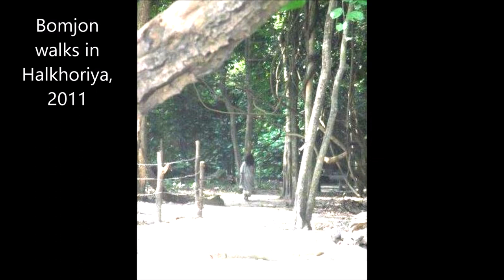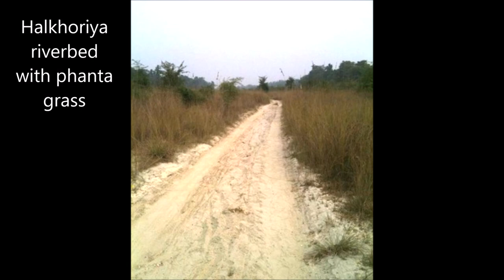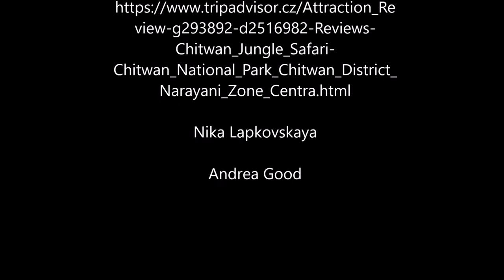Invited by Bomjon, enchanted by the Jungle, then banned by him, then kidnapped by him (II., 2)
How did it all start...I will continue this story in the I. series of videos, this time speaking from an inner, spiritual perspective, describing my experiences with Bomjon's psychic powers (Siddhis), magic and miracles, to complete the story of how myself and many other victims got gradually entangled in the invisible spiderweb of a satanic pseudo-buddhist cult.

In my former videos I was focusing on the crimes of Bomjon and his cult on the physical level. But these events had spiritual and magical dimensions no one knows about...

This video is the Introduction to the story of my enchantment by the Halkhoriya Jungle.
II. series, 2nd part. Series I. detailing the psychic powers and miraculous events would be uploaded later.

Brief outline: I was invited by Ram Bomjon's group to assist in the translations and editing of his "teachings" to khenpo Sonam Gyurme and Andrea Good in 2010. I could arrive only in 2011 January. I was already an online member from 2007 and soon a manager of the Buddha Boy Google Group dedicated to Bomjon. Because I have edited Andrea's book Reflection on Palden Dorje and many other writings, she wished me to join her in the government forest Halkhoriya, in a makeshift compound, where Bomjon was settled. Andrea told we would live there forever. So I have effectively moved out of Europe with all my things, to a jungle.

I thought I have found my home,  a pure natural environment where I could stay in my tent and use the water and food in exchange of my volunteer work. I had no idea I had just entered a criminal zone, where human beings had been long before my arrival abducted, locked down, beaten to blood, tortured and nuns raped...

Instead, I was enchanted by the mystical vibrations of Halkhoriya and after the translation work seemed to be khenpo's own Buddhist initiative and there was no interaction with Bomjon, I focused on my own spiritual path, meditating in the jungle and riverbed.

Then, in later February early March 2011, Bomjon suddenly decided to move out nearly all foreigners from his compound. The people who sponsored him, who gave up often everything at home to move in to serve him. He had kept only Tomasz Henryk Tarnawski (Dorje) of Poland, because together with his two Nepali friends Darshan Limbu and Bal Hari Rai, he was ready to assist Bomjon in violent attacks and stay discrete and loyal.

Later he allowed other foreigners to return, but issued a BAN for my person, because he did not like I was focusing on meditation and that I was not joining the others but settled in Piluwa. I also did not have money to sponsor him, while all other had.

Bomjon creates settings in his community for victimizing individual followers and turn the rest of his followers against them. His main entertainment is creating these inside witch-hunts, and then collectively torture and often kill the victim - who is always one of his own devotees! He calls this "compassion" and "Maitri"!

Bomjon started to create such a setting when he saw he could easily turn the rest of foreigners and Nepalis against me. The reason was? I was supposed to be a witch, to secretly arrive to his "meditation place" and "disturb his meditation", later he added gossips that I was a Vatican Agent, a secret service agent, a black magician... And a bit later he told his sisters and followers that I planned to kill him, that's why I arrived from Europe!

Was it a "prevention" against me, because he knew I was from the Light Side, that I was truly spiritual and I had Divine Grace in me? He felt endangered by my presence, because he knew I would not allow him to continue with his human sacrifices in Halkhoriya, if I once found out who he was and what he was doing there! But I had not a clue that time, and I was extremely devoted to him, as to a brother on the path to Light...

This was my Great Illusion. I thought the jungle enchanted me because of Bomjon's "holy presence". I loved that jungle and Bomjon misused my enchantment to add me to the already long list of his human sacrifice victims...